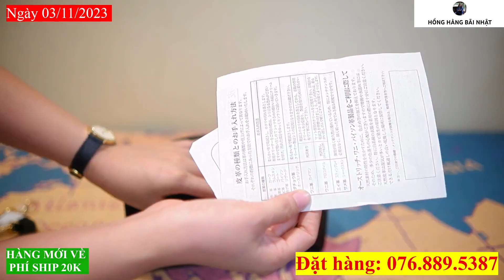Hàng si Nhật mới về, siêu phẩm valy đức, túi du lịch hiệu VIP, túi nam cao cấp, túi độc lạ sưu tầm